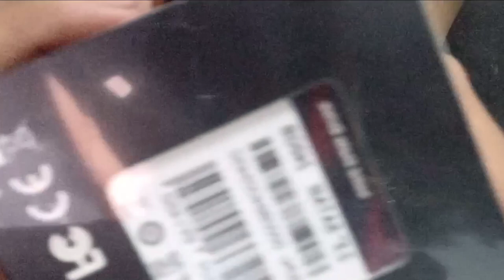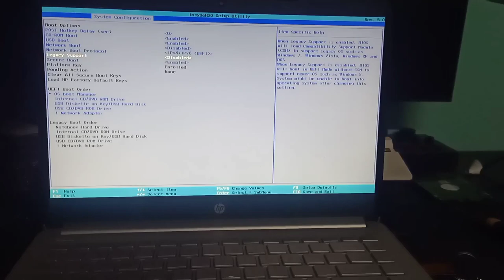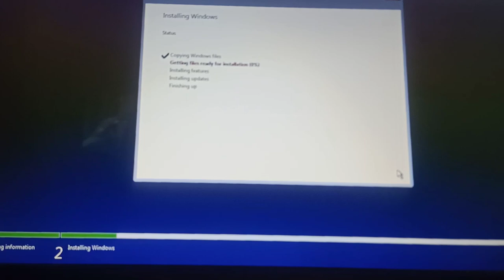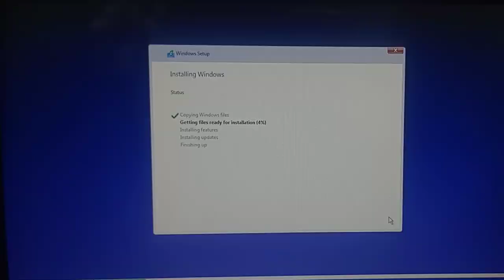HP Notebook Laptop 14s-CF2XXX Upgrade SSD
HP Notebook Laptop 14s-CF2XXX Upgrade SSD and install windows 11